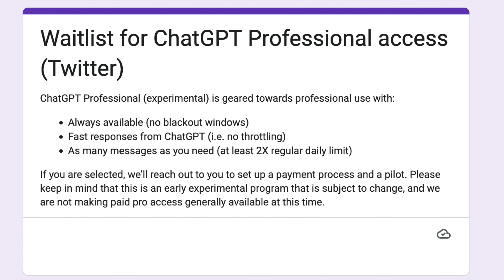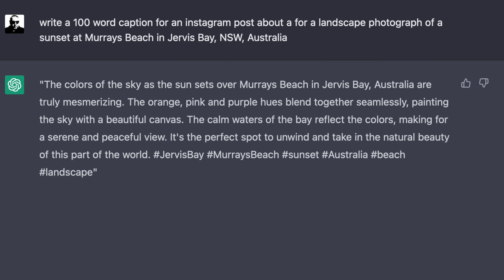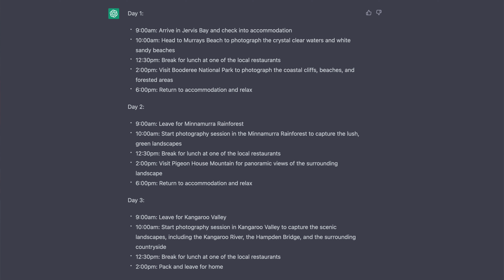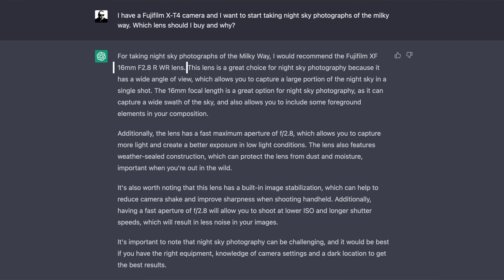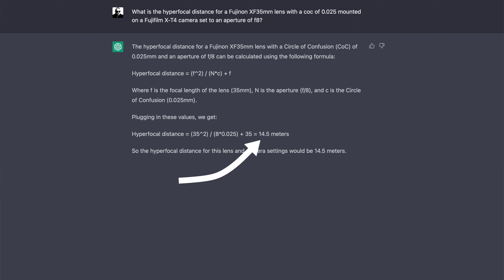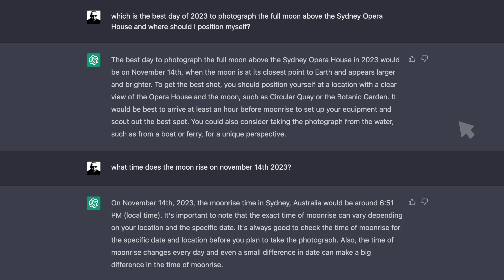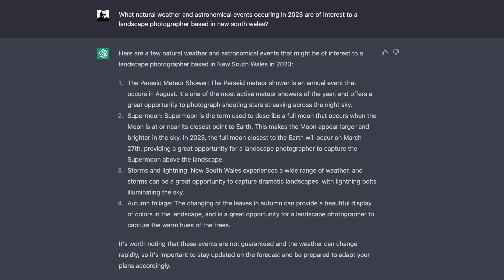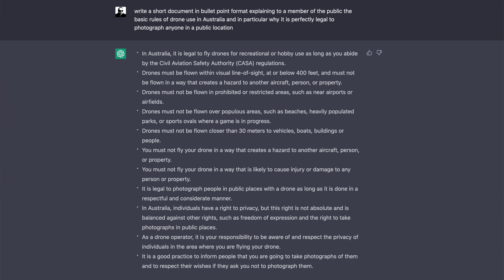Chat GPT for Photographers - Brilliant or B*ll*cKs?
Open AI's machine-learning system is taking over the world. Can photographers benefit from this system? I decided to find out.